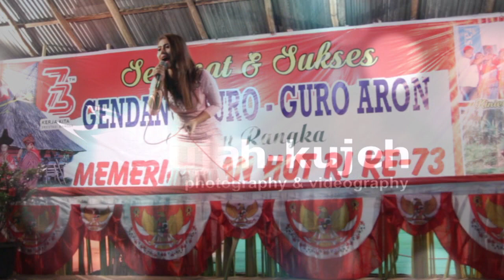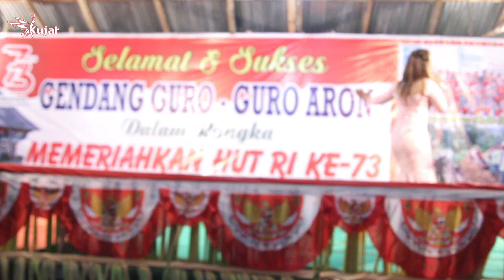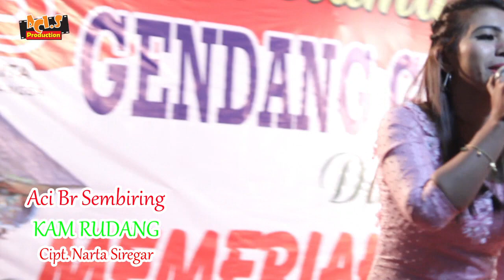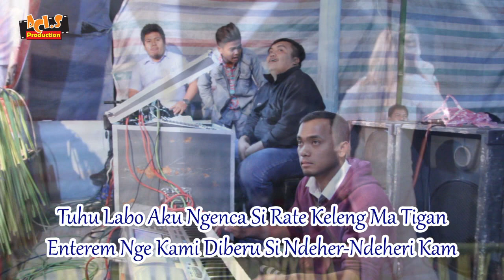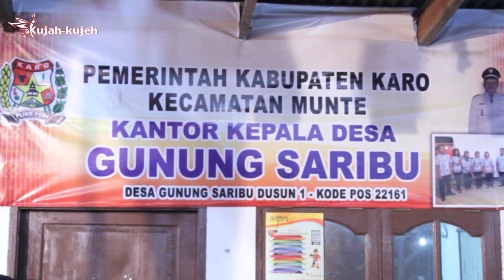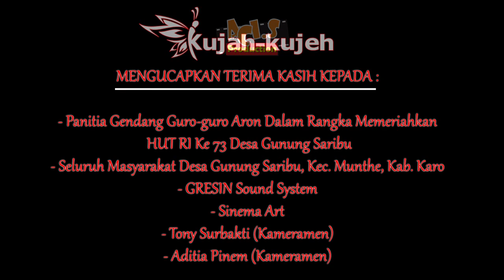LAGU KARO | ACI Br SEMBIRING | KAM RUDANG (LIVE)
GENDANG GURO-GURO ARON
MENYAMBUT HUT KEMERDEKAAN RI KE 73
DESA GUNUNG SARIBU KEC. MUNTHE KAB. KARO
26 AGUTUS 2018